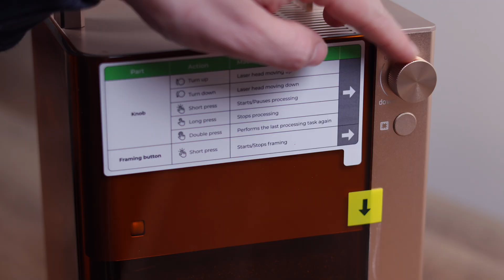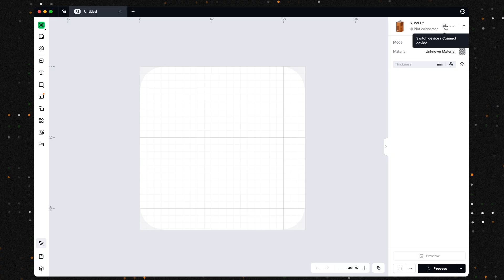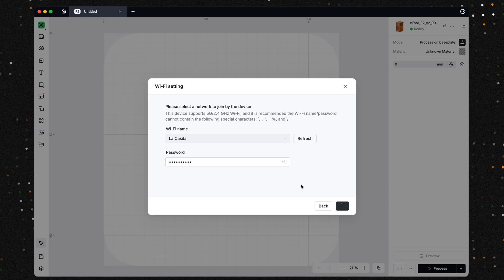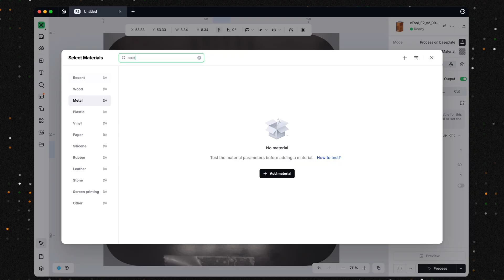xTool F2 Unboxing & Setup | Is This the F1 Upgrade We Wanted?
Welcome to Part 1 of our xTool F2 series!
Today we’re unboxing and setting up the brand-new xTool F2, the upgraded version of one of our all-time favorite lasers — the xTool F1. We purchased this machine ourselves (not sponsored!) so we can give you an honest first look at everything from packaging and accessories to ports, camera quality, engraving accuracy, and the updated xTool Studio software.

PART 2 is already live!
We test real materials, run first projects, share settings, and include a downloadable PDF you all love. Watch it next!

In this video we cover:
• xTool F2 unboxing and what’s included
• First setup with USB-C connection & Wi-Fi
• New features vs the xTool F1
• 15W blue light laser + 5W IR module
• 6000mm/s max speed upgrade
• New 50MP camera & built-in work lights
• Base plate, alignment bracket & F1 jig compatibility
• Initial calibration walkthrough in xTool Studio
• Live camera refresh test and accuracy test
• Quick marking demo using scratch paper

Chapters:
0:00 Intro
0:22 Unboxing
1:16 Accessories
1:40 Ports & Features
5:45 Setup, Wi-FI & Calibration
7:47 Accuracy Test